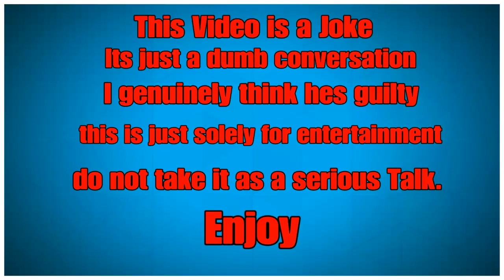Overwatch Talk Mini: R.Kelly is innocent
I dont think hes innocent its a joke talk please dont take it as my actual thoughts or opinions its just entertainment